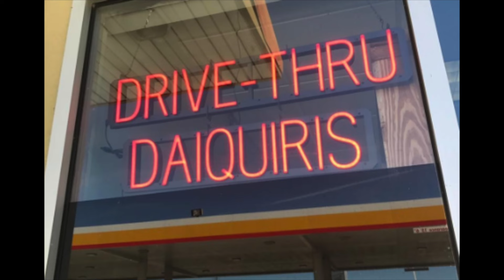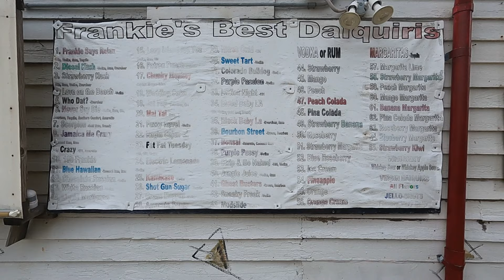Drive-Thru Daiquiris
The Drive-Thru Daiquiri is a Louisiana staple, join me as I check out Frankie's Best Daiquiri in Lafayette.

The first drive-thru daiquiri stand, The Daiquiri Factory, was opened in 1981 by David Ervin in Lafayette, LA before any laws prohibiting drinking and driving had been enacted. Only a few months later legislation was put forth outlawing open containers in cars, putting David's business and the drive-thru daiquiri in jeopardy. David had to get creative and on the same day as the ordinance passed he held a promotional event at the Daiquiri Factory to introduce the new closed containers - the same exact cup just sealed with a piece of plastic tape securing the lid and covering the straw hole. The loophole held up and the drive-thru daiquiri is commonplace in Louisiana to this day.